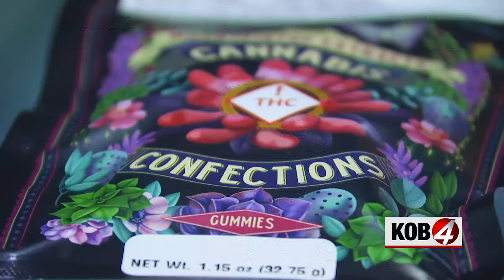New Mexico cannabis industry braces for federal rescheduling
In a historic announcement, President Joe Biden says it's time for the feds to rethink how dangerous marijuana really is. His administration is downgrading cannabis in its drug classification. Story